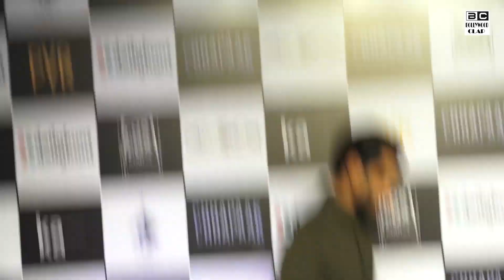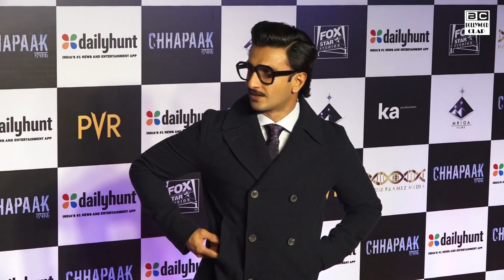Deepika Padukone L00KS H0T In Blue Saree During Chhapakk Screnning